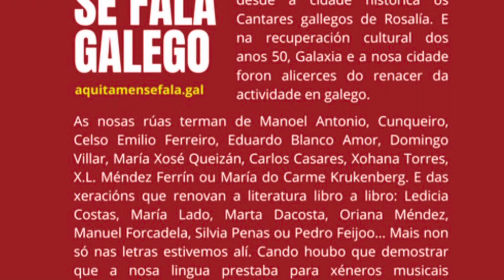Lectura do manifesto aquítaménsefala galego